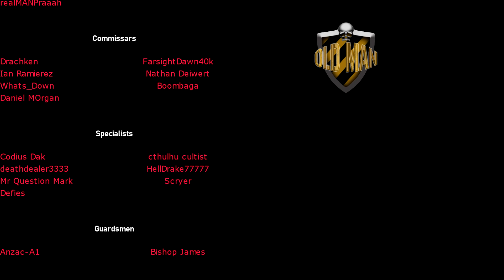SCP-003 │ Biological Motherboard by TheVolgun - Reaction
TheVolgun Links!